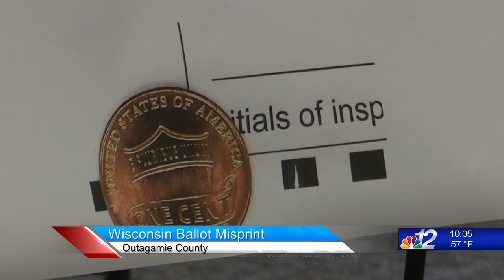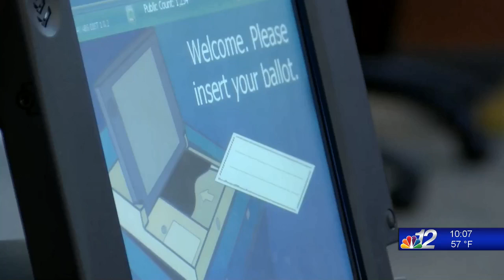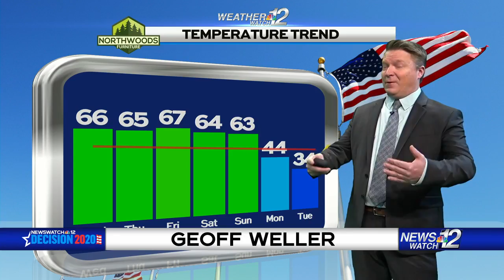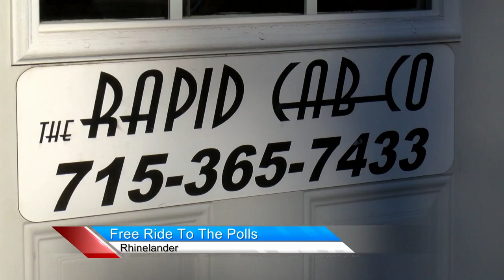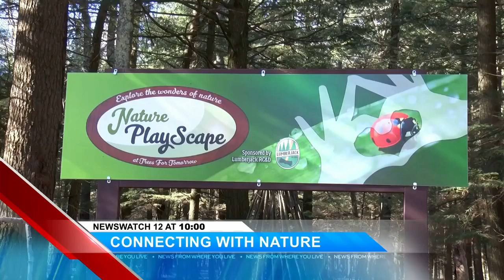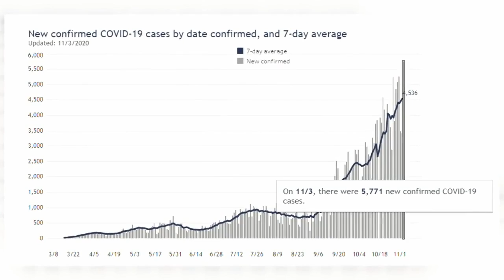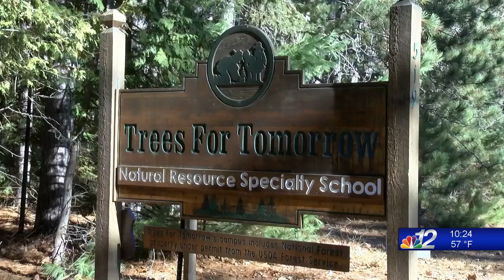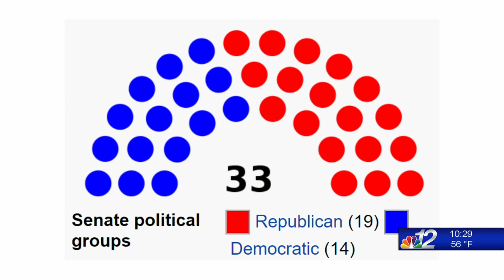10PM Newscast 11-03-20